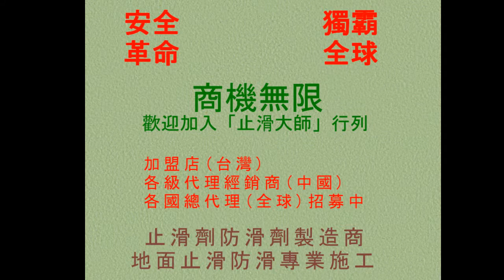186 磁磚浴室止滑 白色磁磚浴室止滑防滑施工photos